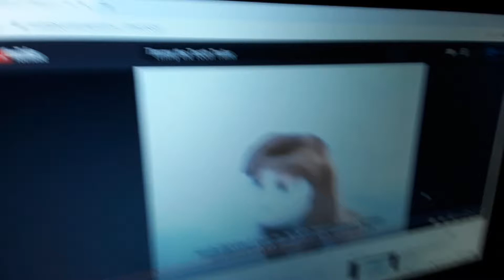bubbles un American greetings and the bay